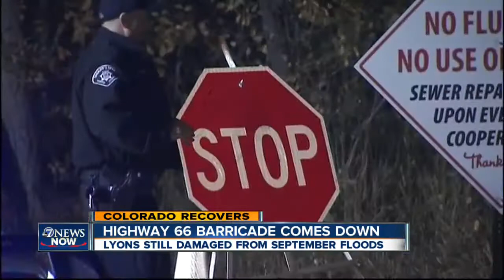Crews remove barricade on Highway 66 in Lyons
6:30 a.m. 10.28.13 Crews remove barricade on Highway 66 in Lyons